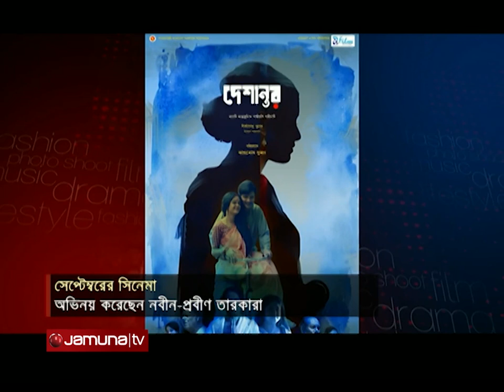সেপ্টেম্বরে মুক্তির হিড়িক! প্রেক্ষাগৃহে দেখা যাবে যেসব সিনেমা | September Cinema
গল্প নির্ভর  কয়েকটি সিনেমা ভালো ব্যবসা করায় সরব হয়ে উঠেছে ঢালিউড। দীর্ঘদিনের জমে থাকা সিনেমা মুক্তি দিতে নেমেছেন প্রযোজক-পরিচালকেরা। সেপ্টেম্বর মাসজুড়ে কোন কোন সিনেমা দেখা যাবে প্রেক্ষাগৃহে? জেনে নিবো প্রতিবেদন থেকে।